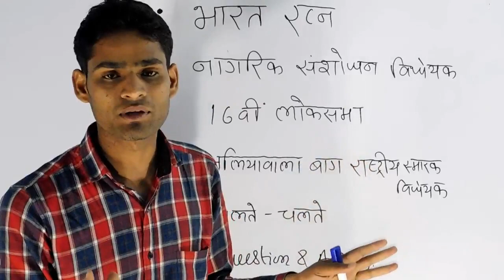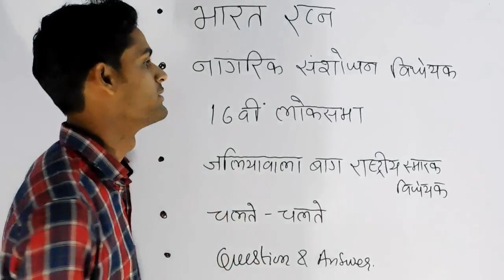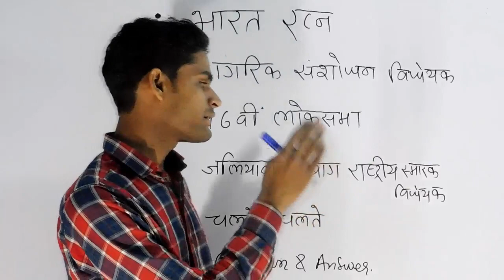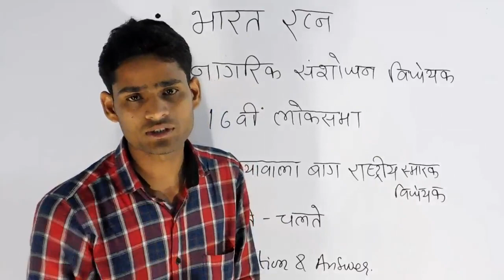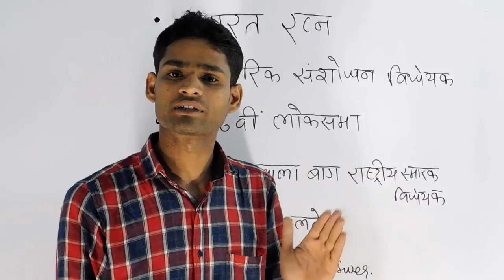CURRENT AFFAIRS | 14 FEB 2019 | BHU WORLD | KUNDAN KR KRANTI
Welcome To the Online Learning Plateform Where Nurture Your Dream .